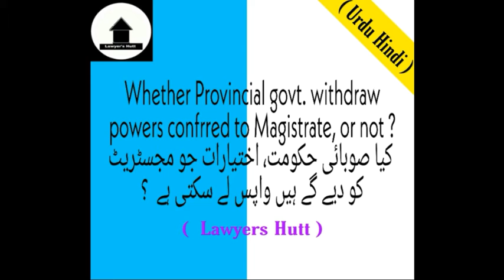41 CrPC Withdrawl of powers | Urdu Hindi | Lawyers Hutt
In this video we discuss: Sec-41 CrPC
"Withdrawl of Powers"

We upload videos on daily basis about
1. Public Law
2. Private Law
3. Jurisprudence
4. Islamic Law
5. Case Laws
6. Maxims
7. Legal Terms etc...